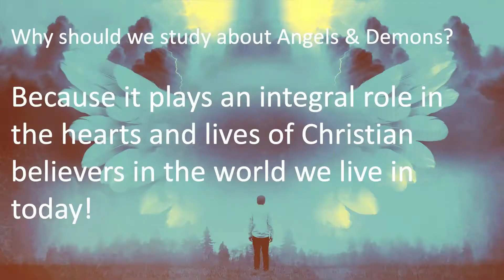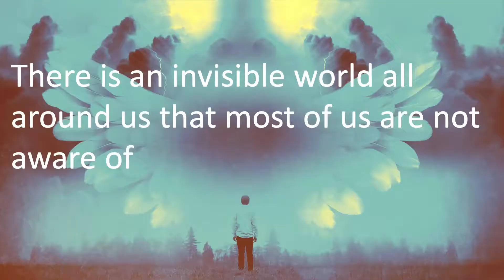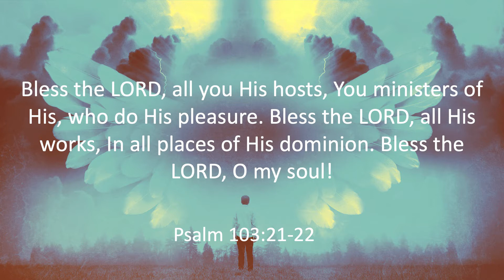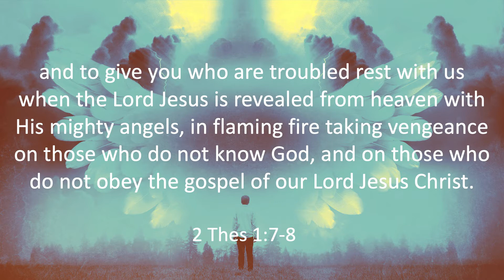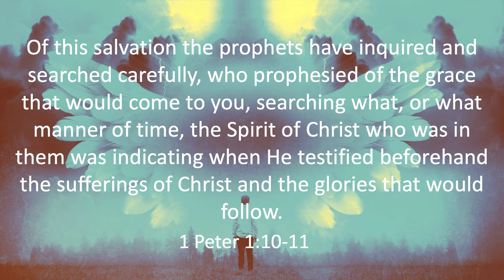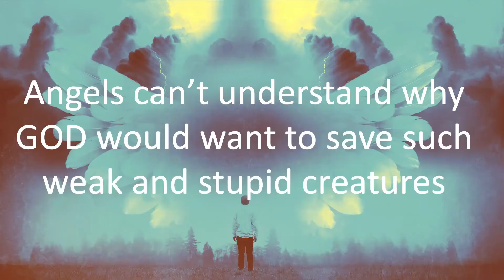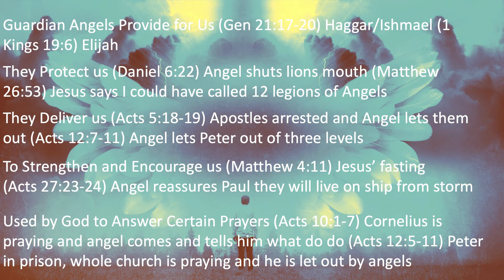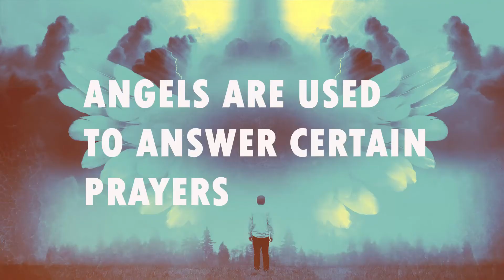Angels and Demons 3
Do we have Guardian Angels?